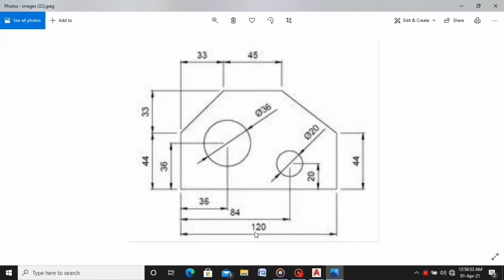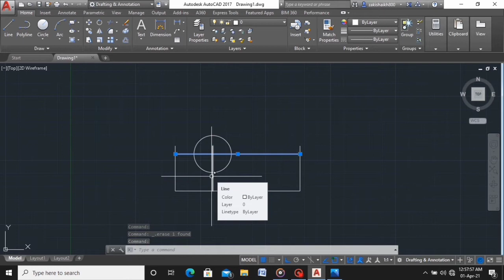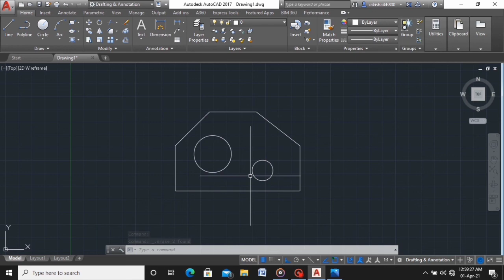Autocad2D Simple Drawing for Autocad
Simple drawing for auto cad learner good for begineer. In Which you can learn trim, Offset,Circle,Incline line command and many things.
The link of model image is given below